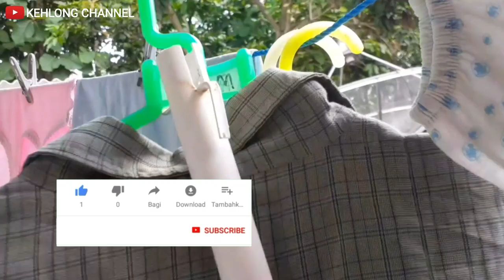KENAPA TIDAK DARI DULU BUAT ALAT INI, PADAHAL SEMUA ORANG BUTUH ALAT INI !!!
ide kreatif dari pipa paralon bekas bisa jadi alat yang sangat bermanfaat dalam kehidupan kita.
membuat jemuran baju dari pipa pvc yang akan mempermudah pekerjaan kita.

ide kreatif pipa paralon,
ide kreatif barang bekas,
kerajinan pipa pvc,
kerajinan barang bekas,
alat untuk menjemur baju,
tongkat untuk menggantung baju,